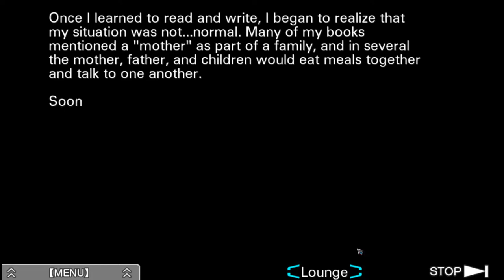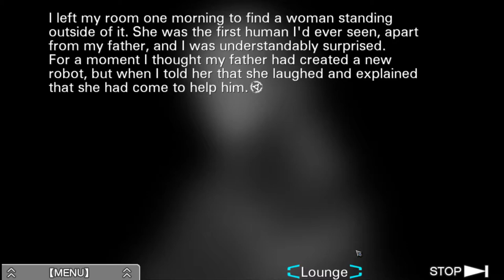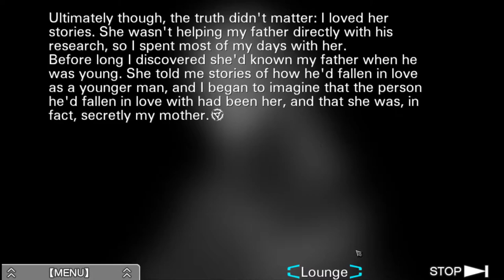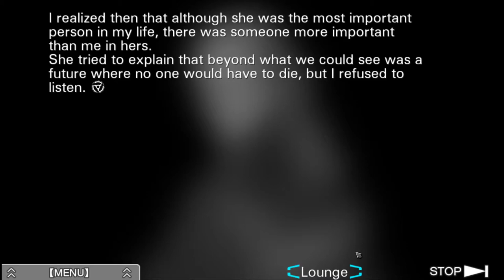Zero Escape: Virtue's Last Reward [19] Everything's—Oh—K!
I dunno. This kind of feels like the good ending so far.

Also giving further evidence for Akane being the old woman and Tenmyouji being Junpei. Maybe K's dad, Zero Sr., is Santa. K is clearly going to be a face we recognize, as otherwise they wouldn't have hidden his face.